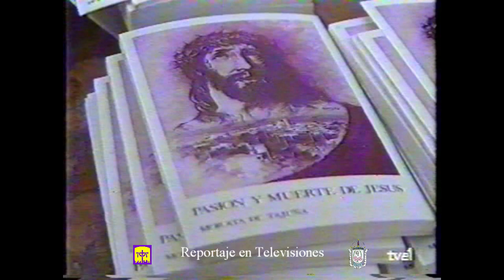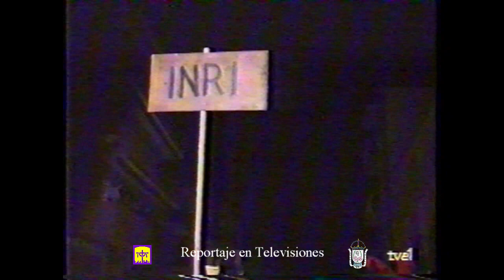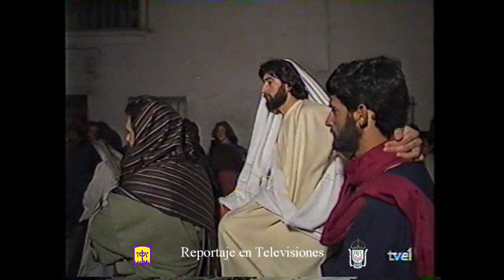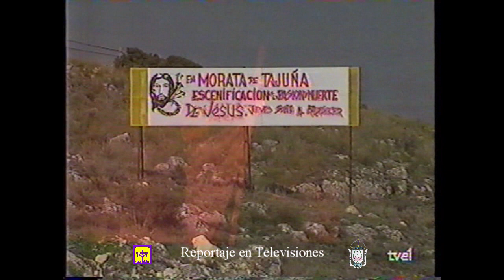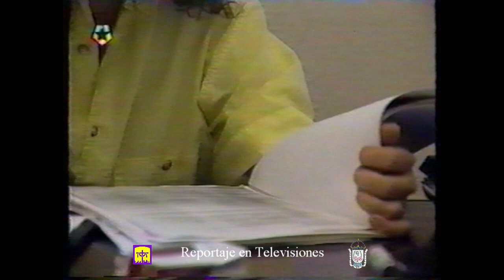Pasión de Jesús en Morata de Tajuña - Reportajes en Televisión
Pasión de Jesús en Morata de Tajuña, diversos reportajes en distintas cadenas de televisión, organizado por el grupo de teatro Talía de Morata